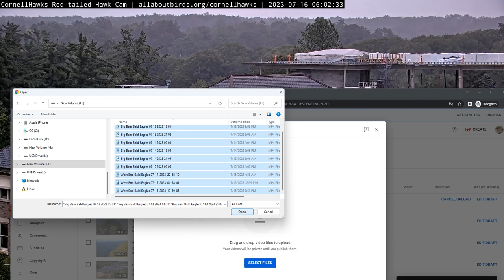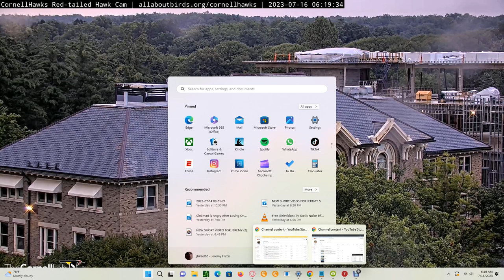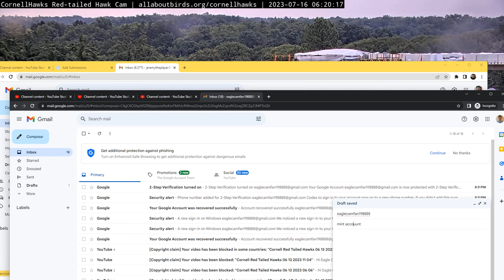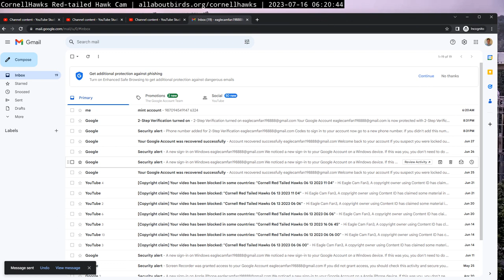Cornell Red Tailed Hawks 07/16/2023 06:04